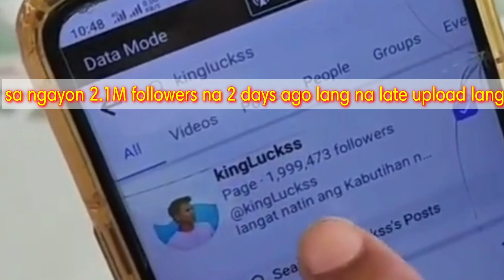update kay idol kingLucks napakalayo na ng nilakbay ni idol | Ald's Tv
I am a member of kingLucks supporters
please support 👇👇👇

isa ako sa sumusubaybay sa mga video ni idol kinglucks mula noon hanggang ngayon na nag pa prank pa ang mga video nya at isa ako sa solid fans nya. at ito na ang part 2 sa video ni tatay richard panoorin nyo mga ka youtube search nyo lang youtube channel nya kinglucks bago kayo manood mag handa kayo ng panyo na pamunas sa mga mata nyo dahil ito ay napaka emosyonal na naman ito panoorin nyo na mga kayoutube ang part 2 kng na panood nyo na ang part 1 ito ang part 2👇👇👇

this video is not for me gusto ko lang ma share ang ginawa ni idol kinglucks kung gaano karami ang napaiyak sa video ni tatay richard sa  binigay na kalabaw ni idol kinglucks sa facebook halos 18 milyon views na nakapanood at sa Youtube road to 1M views na marami napaiyak sa saya sa video na ginawa ni idol kinglucks Just Follow facebook pages ni idol kinglucks:👇

kung my concern po kayo sa akin message nyo lng po ako sa facebook pages ko👇👇👇
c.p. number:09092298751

please support my youtube channel gusto ko maging katulad ako ni idol kingLucks gusto ko gawin rin ang ginagawa nya marami rin dito sa amin ang mahihirap maraming salamat po god bless...